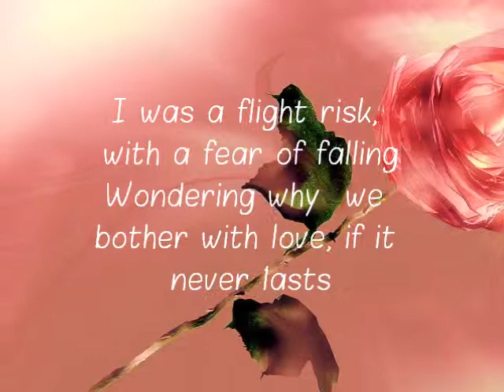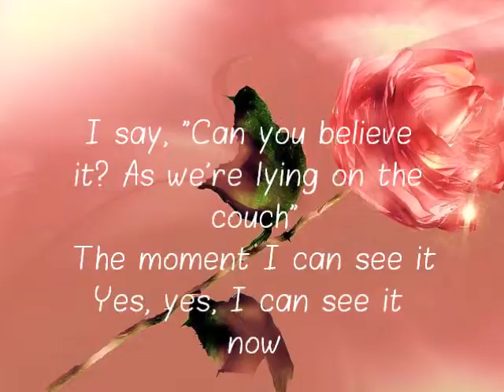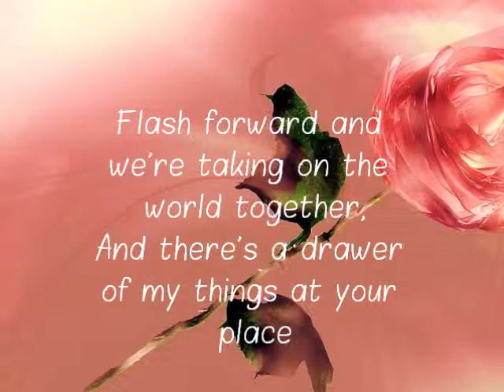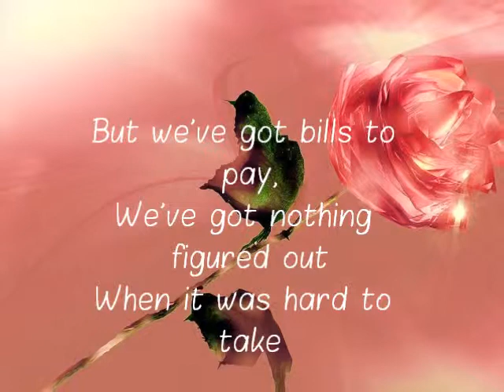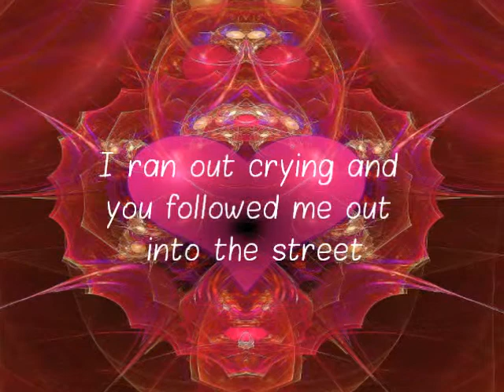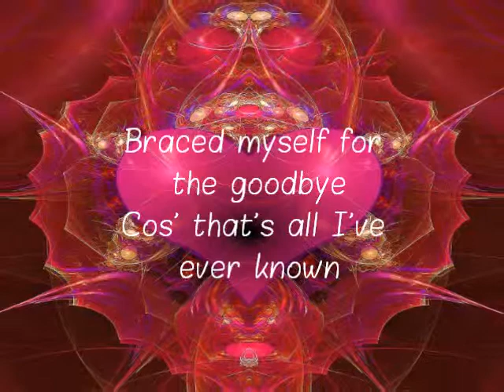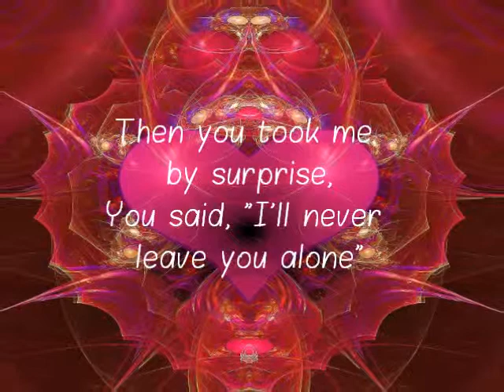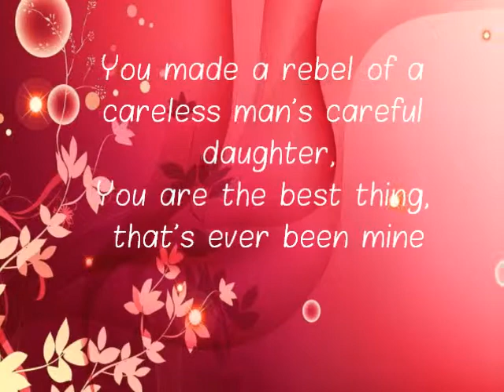Mine Taylor Swift lyrics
Taylor Swift's "Mine" :)